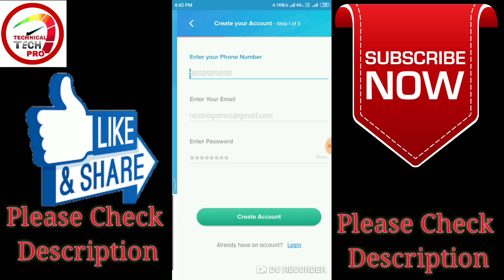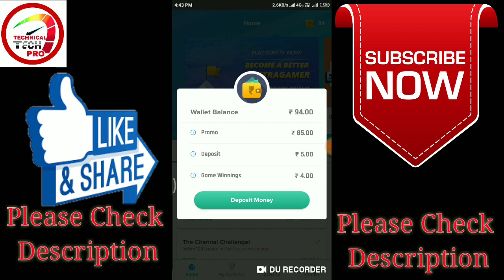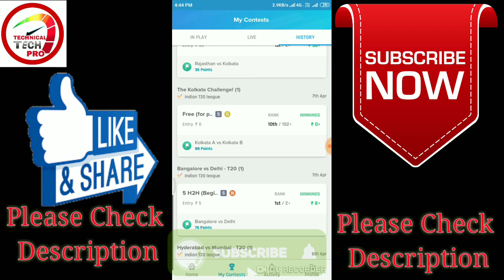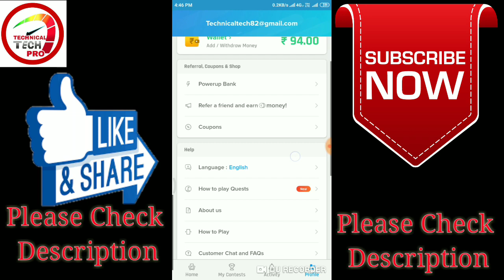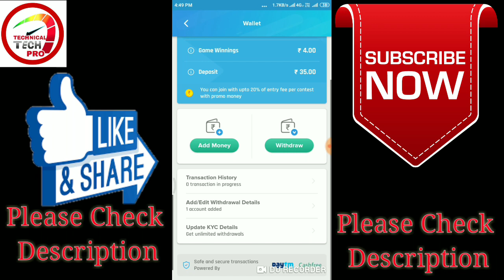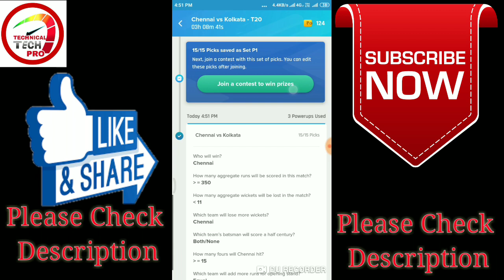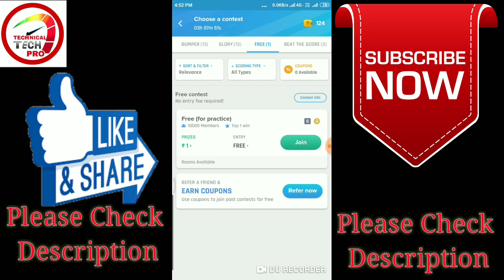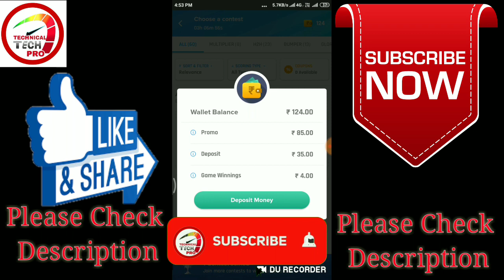Nostra Pro App Unlimited Free Paytm Cash 2019 -- Earn ₹2500 Free Paytm Cash Daily Latest Tricks 2019